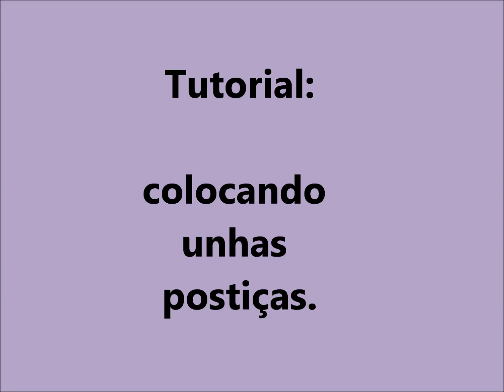Tutorial como colocar unha postiça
Ajudar as meninas que tem dúvidas de como colocar unha postiça.